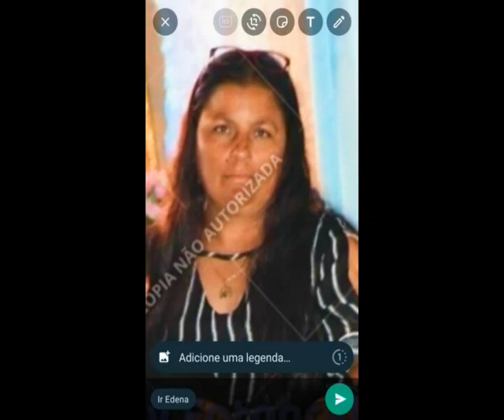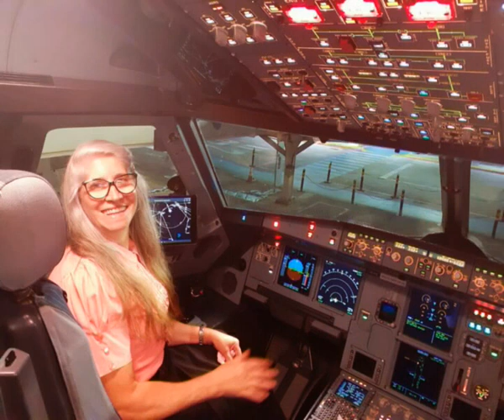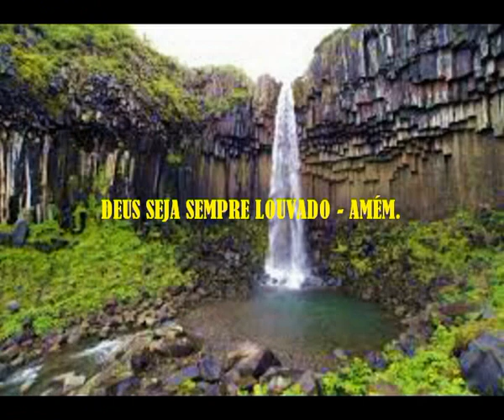CCB Grupo só oração